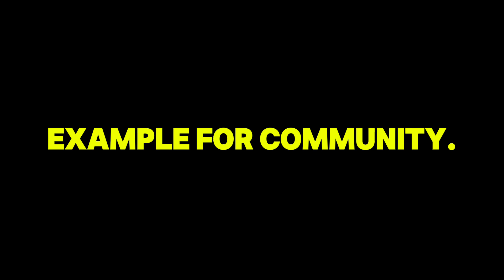DOES SMOKING WEED CAUSE BAD HABITS?